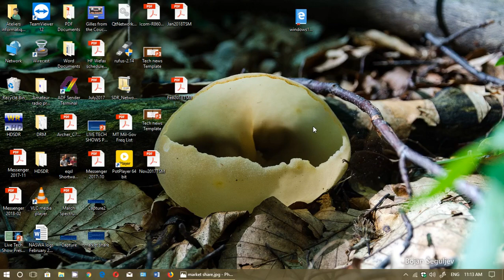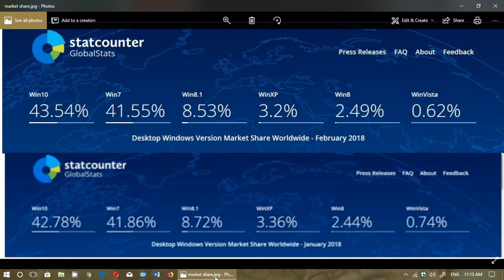Windows Versions Market share for February 2018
Interesting to see Windows 10 continue to climb and Windows 7 very slow decline